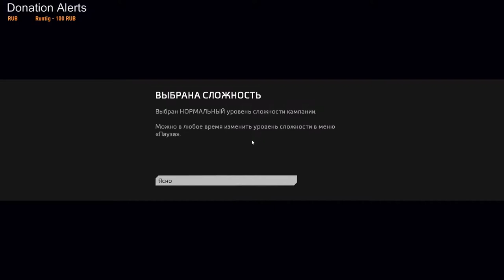Titanfall™ 2 Полное прохождение Часть-1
Если у вас есть желание и возможность оказать материальную помощь , внести пожертвования и поддержку в развитие Канала и Группы ,  и мои труды, вы можете оказать помощь и пожертвования  тут!